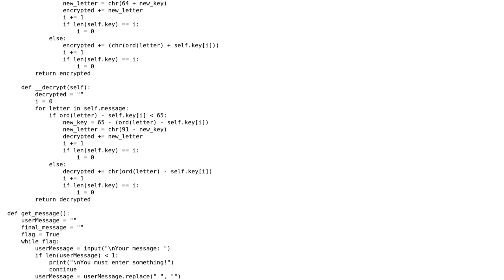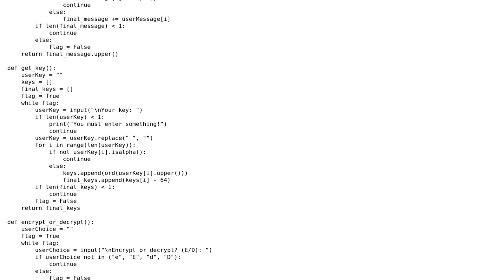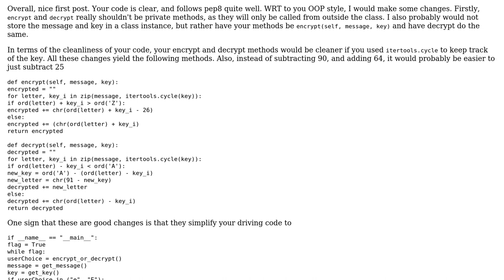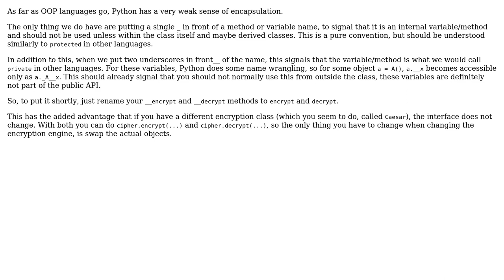Code Review: Vigenere Cipher - make code more concise? (2 Solutions!!)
Code Review: Vigenere Cipher - make code more concise?

With thanks & praise to God, and with thanks to the many people who have made this project possible! You are responsible for your own actions.